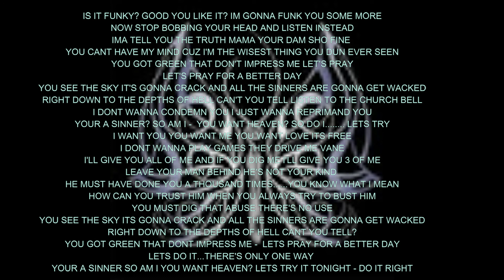Charles - Lets Pray For A Better Day - 1989